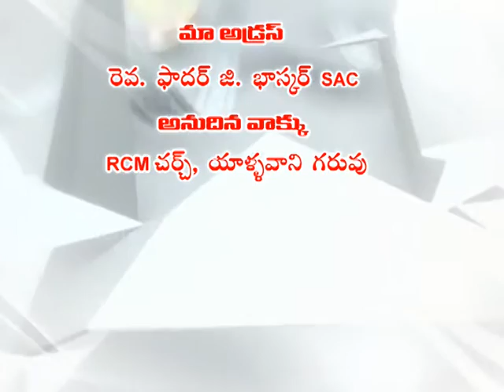Hominy By Rev.Fr.G.Bhaskar